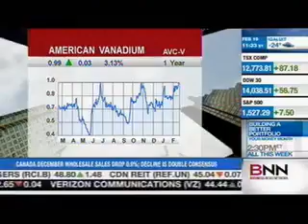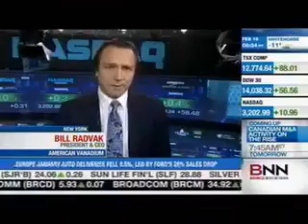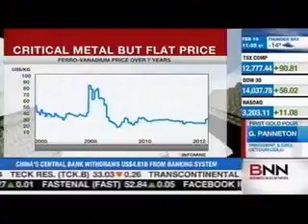American Vanadium and Gildemeister to Join Forces on Energy Storage Solutions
Bill Radvak, CEO, American Vanadium is a guest on the Commodities Report on BNN on February 19th 2013.

American Vanadium Corp. ("American Vanadium") (TSX.V: AVC) (OTCQX: AVCVF), a mining company developing its world class Nevada-based vanadium deposit, has entered into a business relationship with GILDEMEISTER energy solutions of Germany - a part of GILDEMEISTER group - which holds a leading position worldwide as a producer of cutting machine tools as well as integrated energy solutions for the productions, storage and utilization of renewable energies. American Vanadium and GILDEMEISTER have unveiled their memorandum of understanding to explore various joint venture and partnership arrangements with the objective of being a leading provider of energy storage and micro grid solutions in North America. Senior officials of both companies are in New York this week to meet with senior state, municipal and transit officials.

"Utilizing Gildemeister's fully developed and commercialized CellCube energy storage system and American Vanadium's high purity, stably priced supply of vanadium electrolyte, the companies together present a unique opportunity to cooperate in the US to rapidly supply the growing energy storage and renewable energy market," said Ron MacDonald, Executive Chairman of American Vanadium.

"The companies will examine various business models that will allow for the rapid and economic adaption of Vanadium Redox Flow Batteries," said Lars Möllenhoff, Managing Director of Cellstrom GmbH, part of GILDEMEISTER energy solutions. "We have commercialized a unique energy storage solution with our CellCube, a powerful, durable and low maintenance large scale vanadium redox flow battery that can be incorporated into everyday energy systems.  The battery system ensures a clean, emission-free energy supply at all times, characterized by high reliability, high stability and very fast reaction times."